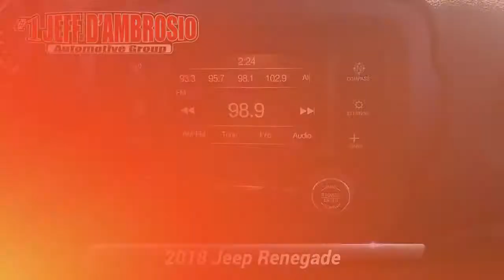Certified 2018 Jeep Renegade Sport, Downingtown, PA D15114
1221 E. Lancaster Ave

Destination Downingtown! Jeff D'Ambrosio the dealership you can trust! Over 38 Acres of New & Pre-Owned Cars, Van, Trucks & SUV's. Guaranteed you will get the lowest Price from us or we will beat it!2018 Jeep Renegade Sport Black CARFAX One-Owner. Clean CARFAX. Certified.

[RLVID:27896:24b7bf4aea8797b7:6e14f2e846da3bce:1]